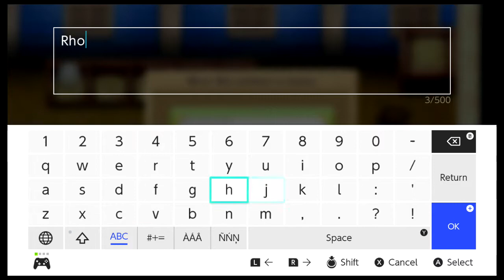Harvest Moon: Light of Hope SE | Ep21: Summer 20 [No Commentary]